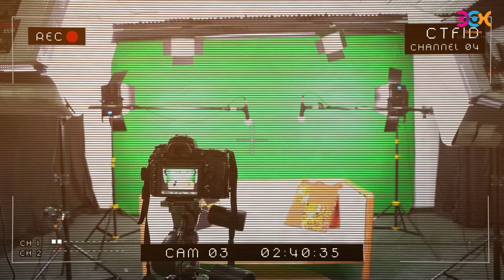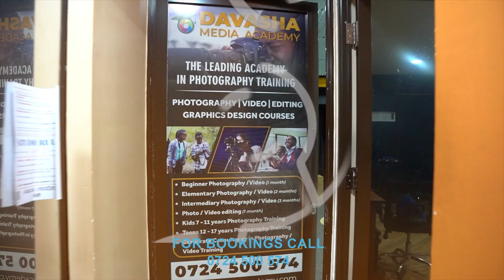Behind The Helmet | Ep 8 | Deedee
From pavement 🛣️ to passion🏍️💨. Riding the highs and lows with our superbike queen Deedee 👸